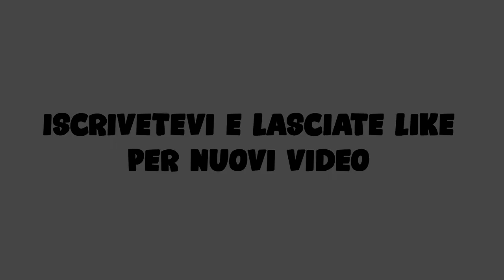impossible Clutch Vigil-Rainbow Six Siege